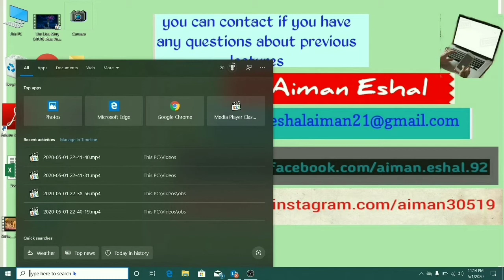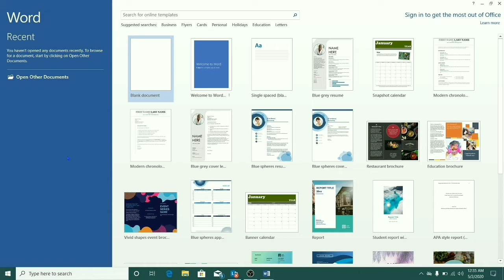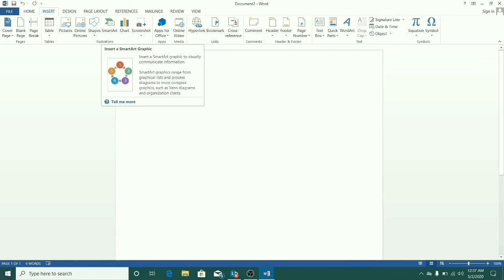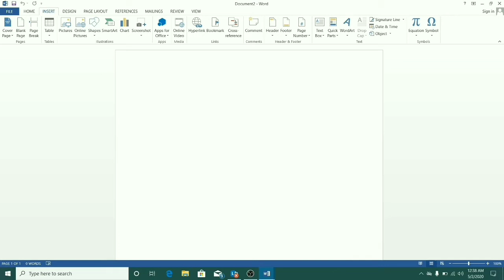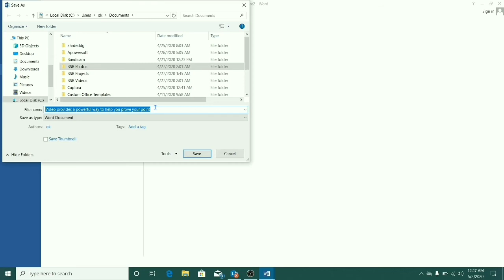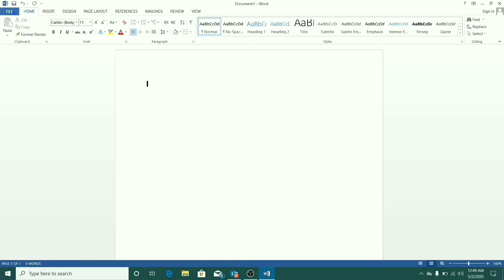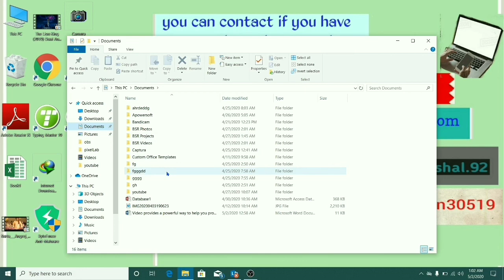lecture no 1 Ms Word in urdu hindi | MS word tutorial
is vedio ma ap jan sakty hen ms word ma selective text k oper kam kesy hota hy file ko save kesy kia jata hy ager edit karna ho tou reopen kesy karty hen.